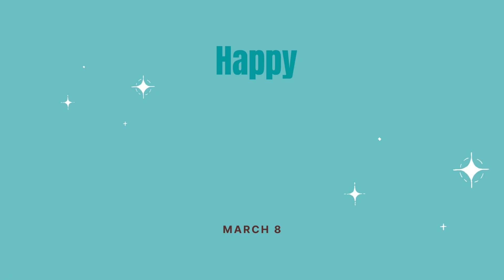Women's Day 2022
Blessed is she who has believed that the Lord would fulfill his promises to her!

Luke 1:45